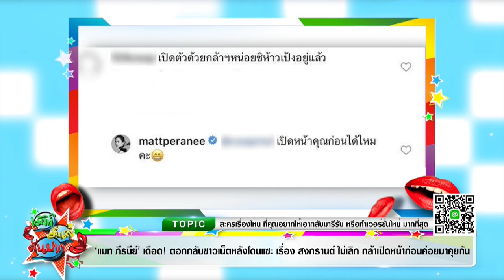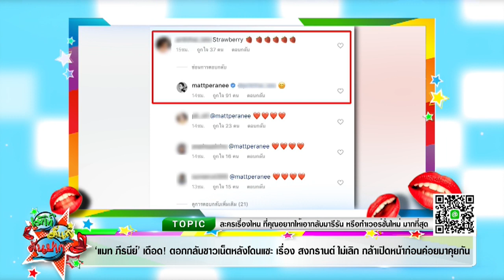แน็ก ชาลี ไม่ตลกด้วย หลังเจอรุ่นป้า อ้างถ่ายรูป แอบจับI เม้าท์มันส์คันปาก 09/1/63